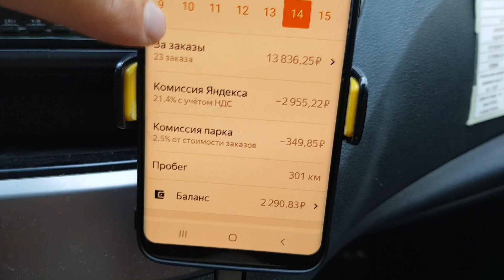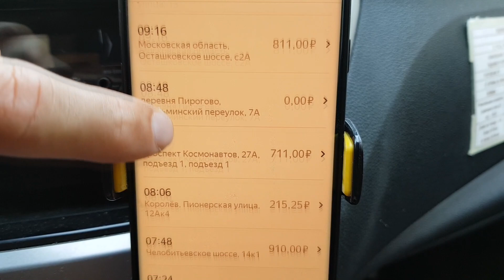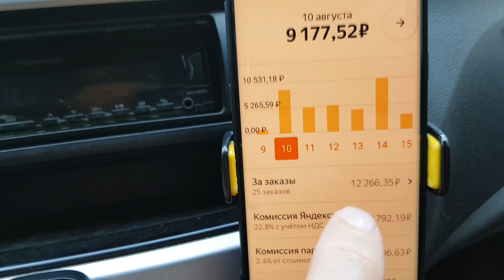Яндекс такси Сколько можно Заработать в Москве (смена 12 часов)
Яндекс такси Сколько можно заработать в Москве за 12 часов в выходной день на аренде. Мой максимальный доход в такси Яндекс за 12 часов - 120$